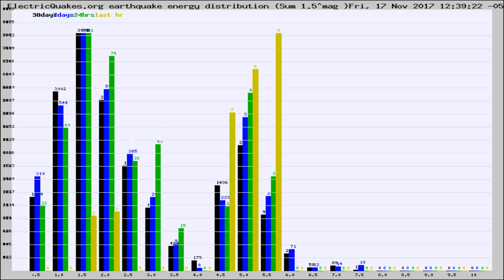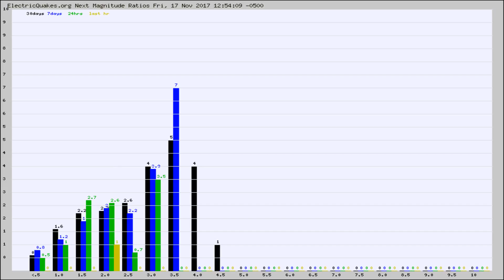Todays_Hourly_World_Earthquake_Statistics_from_ElectricQuakes.org_11-17-17+13:02:01